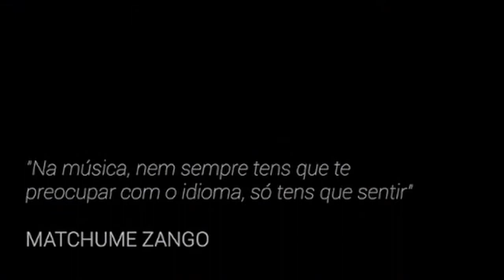Bowed Electrons 2020 Day 1 Session 1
Day 1 Session 1 of the annual Bowed Electrons New Music and Technology symposium, hosted by the Music Technology division at SACM at UCT. This year we hosted a virtual on-line event, consisting of a varied programme streamed live over 5 days from 3 to 8 December 2020.